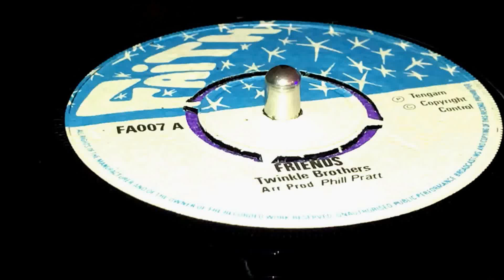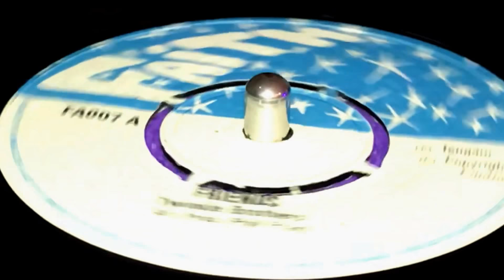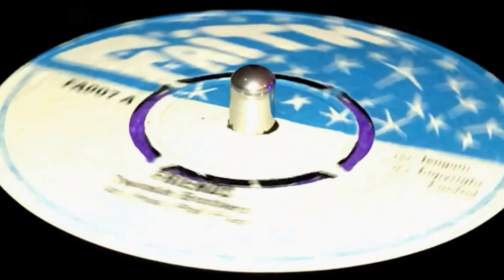TWINKLE BROTHERS ~ Friends